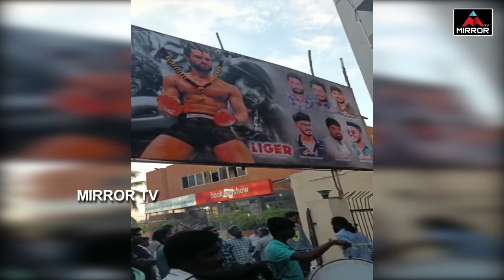"వాట్ లగా దేంగే" | Liger Celebrations | Sudharshan Theater | Puri Jagganadh | Mirror TV